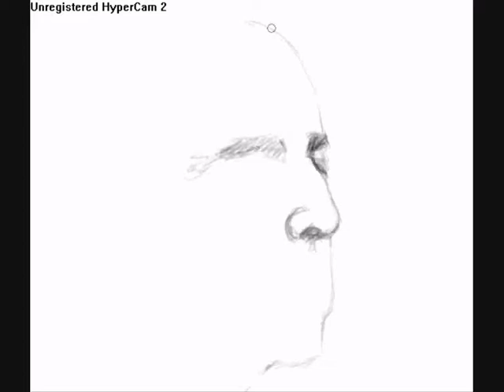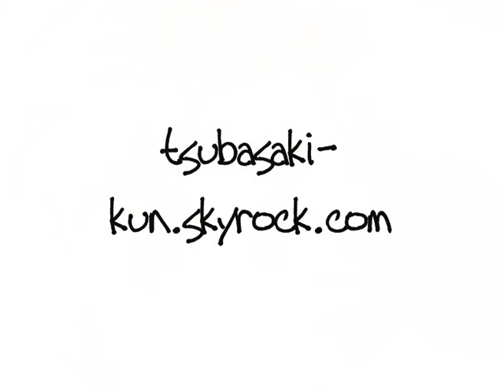The GodFather Speed Painting (Marlon Brando)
Don't forget to soucribe if you want to see my news speed paintings =)

Marlon Brando from the GodFather